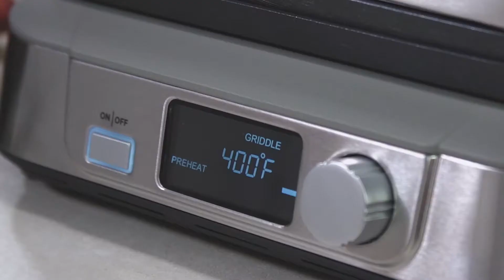Hamburguesas de portobello - Griddler GR-5B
Ingredientes
-1 pan integral para hamburguesas
-1 hongo portobello
-½ taza cebolla morada
-2 cucharadas de aceite de oliva
-½ taza de jugo de naranja
-50g de queso Ricotta
-50g Aguacate/palta
-1/2 taza de camote/batata rayada
-180g de papa
-1 taza de aceite de girasol

Preparación

Corta la cebolla finamente y coloca en una cacerola junto al jugo de naranja y la miel. Mantenla a fuego lento durante 10 minutos. Fríe el camote/batata rayado en aceite de girasol. Corta las papas en gajos y colocalas en el Griddler.

Barniza el hongo portobello con sal, pimienta y aceite de oliva; sofríe 2 mins por lado.  Coloca el hongo portobello en medio del pan, encima la cebolla, luego el camote/batata frito y finalmente una mezcla del aguacate/palta con el queso ricotta.